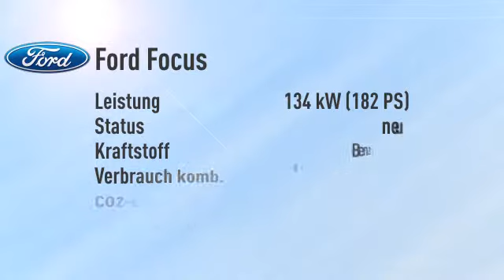Ford Focus 1.5 EcoBoost Titanium Aut./Navi -21%